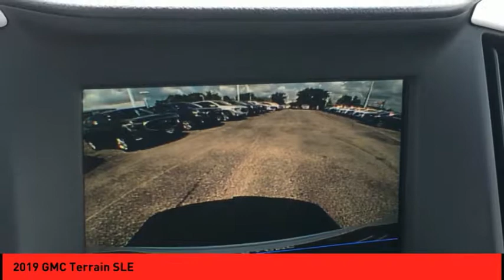2019 GMC Terrain St. Peters MO 49851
2019 GMC Terrain SLE

This Summit White 2019 GMC Terrain SLE might be just the SUV for you.  It has a 1.5 liter 4 Cylinder engine.  This one scored a crash test rating of 5 out of 5 stars.  Rocking a stunning white exterior and a jet black interior, this car is a great pick.  Interested? Call today to take this vehicle for a spin!  * After market Equipment may not be reflected in the price above **Price does not include $199 painted pinstripe were applicable, Processing fee of $179, Tax, Title or License.